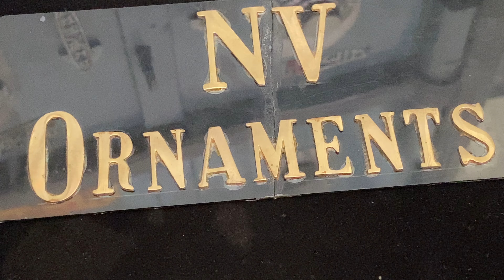New Gold Ear Chain designs || Gold kaan ke Sahare || Gold ear matilu designs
gold ear side chains designs.